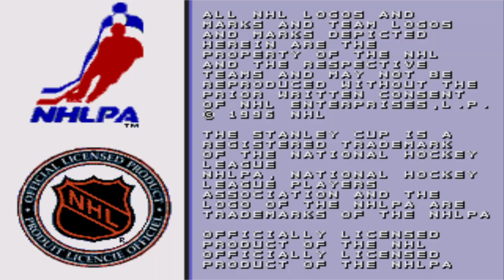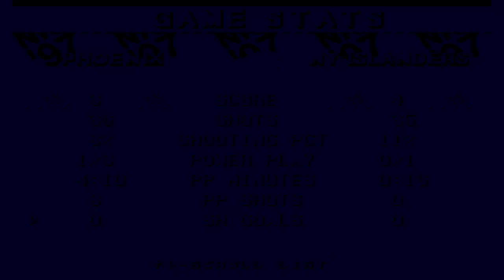Playing: NHL 97 (Sega Genesis / Mega Drive)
Very similar to 96 with just a few tweaks, still a great gameplay loop but obvious that attention was with the 32 bit systems by this point.